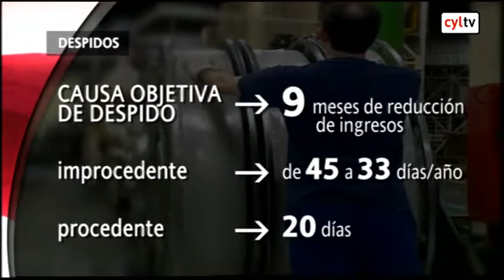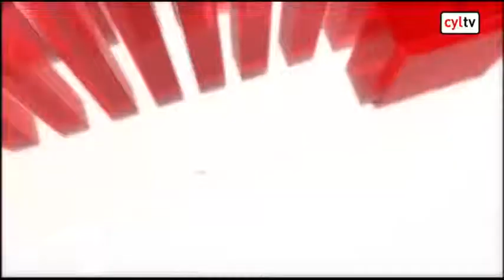ESPACIO ABIERTO 16/02/12